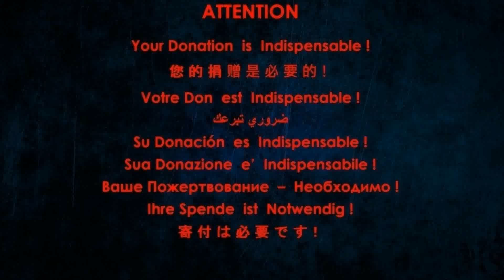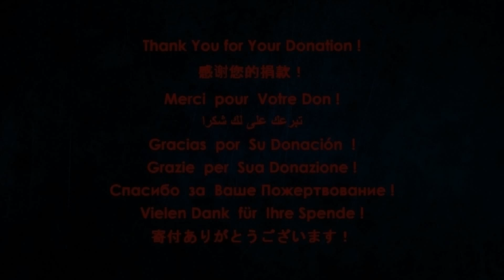Jorge Cardoso - Vals Peruano (Guitar)